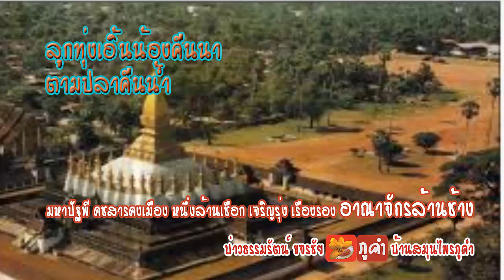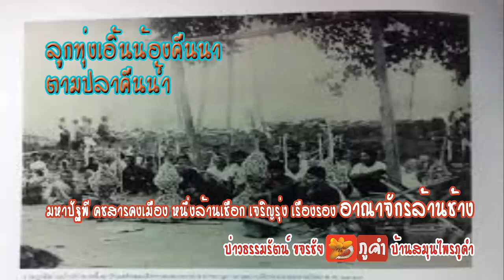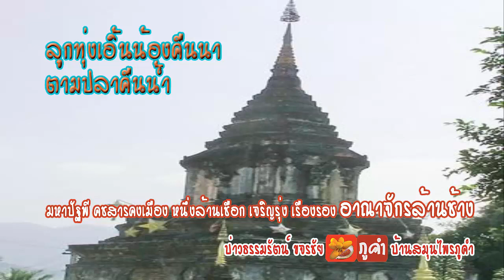อาณาจักรล้านช้างตอนที่ 19 เมืองราม ลักษ์องค์การ ที่สิ้นพระชนของพระเจ้าไชยเชษฐาธิราช